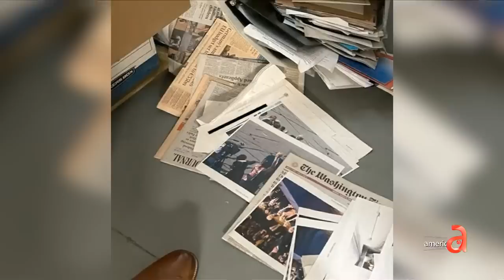Ted Cruz acusa al subdirector del FBI de "encubrir" detalles de presunto esquema de soborno de Biden